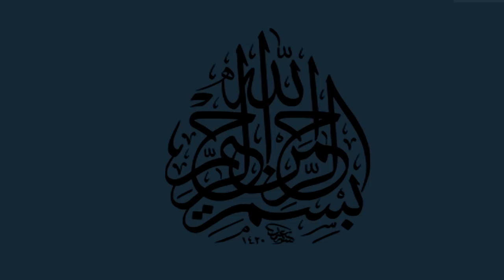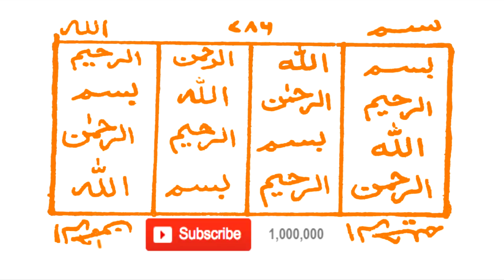Bismillah Ki Barqato Wala naqsh - बिस्मिल्लाह की बरकतो वाला नक़्श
yah naqsh un sab ke liye hai jin par bahut ziyada qarz ho gaya hai
aur agr kisi ka paisa dusre ke pas hai aur dene se inkar kar rah hai to aap yah video jaroor dekhe